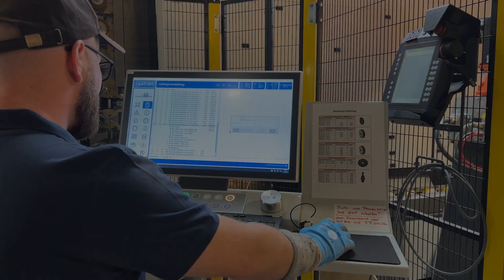systron proHD Glass Processing Centre, Washing Machine, Robot, Glass Storage - Flachglas Nord-Ost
Mid-2022 the Flachglas Nord-Ost GmbH situated in Osterburg (Germany) got a brand new systron glassprocessing line, consisting of
🔹 Inlet Storage with 30 Slots
🔹 Robot for Cut-Outs
🔹 proHD Glass Processing Centre
🔹 WM Washing & Drying Machine
🔹 Outlet Storage 30 Slots
🔹 Inspection Zone

Interview with David Bernhardt (production manager) and Jörg Behrendt (technical director):
Flachglas Nord-Ost GmbH is a medium-sized company with around 95 employees. We produce exclusively safety glass here at the Osterburg location, which includes tempered glass and laminated safety glass. We are one of the fastest suppliers in Germany with very good reliability and very good quality. And that's why we chose the systron machine, to emphasize our strengths even more. Because systron stands for speed, quality and reliability.

Great success story of Günter Temmel - turning from a one-man show to a very renown company, delivering glass and metal products from Southern Styria to whole Austria.
The flexibility of our systron proHD glassprocessing centre with integrated waterjet and the fantastic quality of the processed glass build the perfect match for this versatile company.

//-- DEUTSCH --\\:
Mitte 2022 erhielt die Flachglas Nord-Ost GmbH mit Sitz in Osterburg (Deutschland) ihre brandneue systron Glasbearbeitungslinie, bestehend aus:
🔹 Einlaufspeicher mit 30 Slots
🔹 Roboter für Wasserstrahl-Ausschnitte
🔹 proHD Glasbearbeitungszentrum
🔹 WM Wasch- und Trocknungsanlage
🔹 Auslaufspeicher mit 30 Slots
🔹 Inspektionszone

Interview mit David Bernhardt (Produktionsleiter) und Jörg Behrendt (Leiter Betriebstechnik):
Die Flachglas Nord-Ost GmbH ist ein mittelständisches Unternehmen mit ca. 95 Mitarbeiter. Wir produzieren reines Sicherheitsglas hier am Standort in Osterburg das beinhaltet Einscheibensicherheitsglas und Verbundsicherheitsglas. Wir sind einer der schnellsten Lieferanten in Deutschland mit einer sehr guten Zuverlässigkeit und mit einer sehr guten Qualität.
Und deswegen haben wir uns für die systron entschieden, um unsere Stärken noch mehr in den Vordergrund zu stellen. Weil die systron steht für Schnelligkeit, für Qualität und für Zuverlässigkeit.